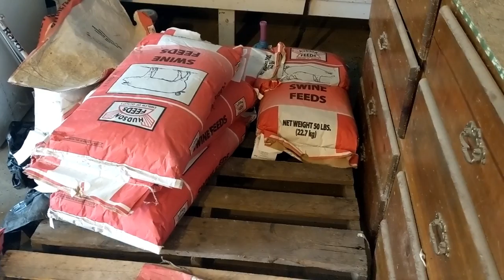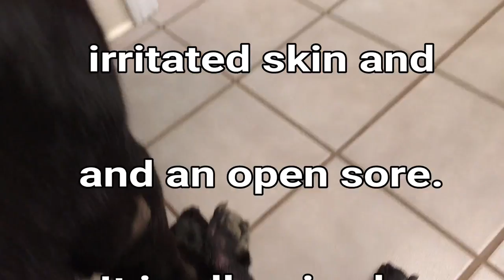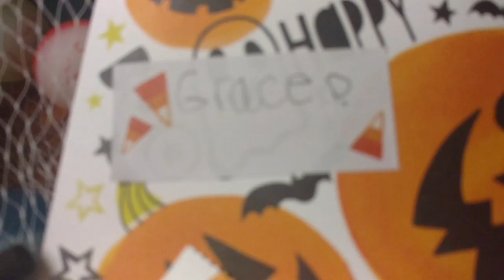Friday VLOG Donuts With Dad, Horse Hay, Garden, And Pigs 10-19-2018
Come hang out with us today. A little of this and a little of that!!

The Flip Flop Barnyard

I forgot to mention this our video, but if you are able to help our friends out at The Flip Flop Barnyard that would be awesome!!  They were displaced after hurricane Michael and could use some help.  CHECK OUT THEIR VIDEO -

DONATING TO Flip Flop Barnyard

*** YOU CAN HELP SUPPORT OUR EFFORTS ***

OUR NEW FACEBOOK GROUP - PLEASE JOIN US!!